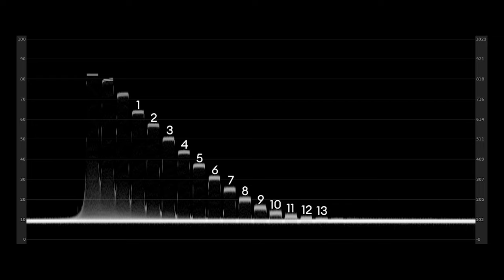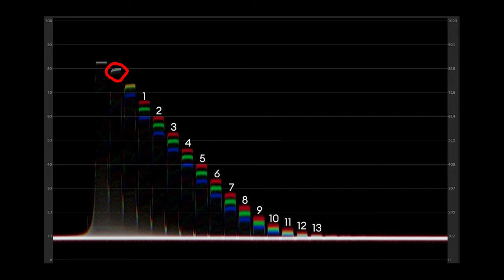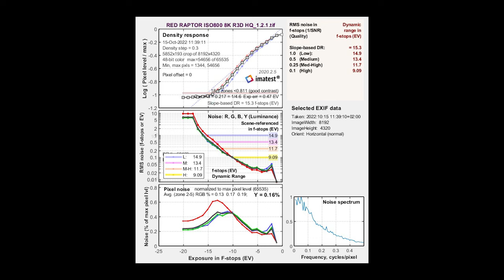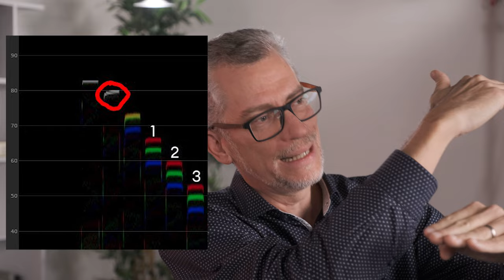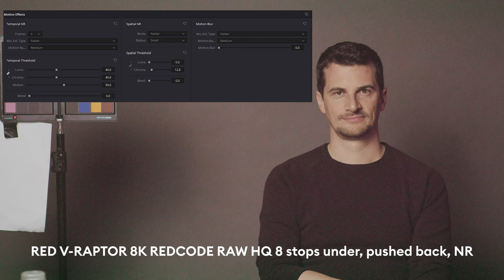RED V-RAPTOR 8K VV Lab Test Talk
RED's flagship camera, the V-RAPTOR 8K VV, recently visited our headquarters! We didn't hesitate to put the camera through its paces in our standard Lab Test. In this video, we discuss the results with our Lab Test expert Gunther Machu.

Timetable:
00:00 - Intro
01:58 - CineD Camera Database
02:41 - RED V-RAPTOR Lab Test Results
03:21 - Rolling Shutter
06:10 - Dynamic Range
07:05 - RED IPP2 and Highlight Recovery
11:28 - Comparison with ARRI ALEXA Mini LF
12:25 - IMATEST Results
14:03 - Latitude
18:05 - Advantages of RED V-RAPTOR Camera System
21:50 - ARRI ALEXA 35 Lab Test Results
22:48 - Conclusions